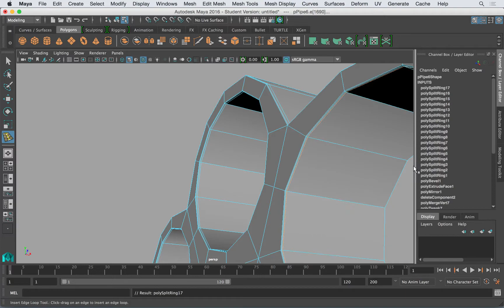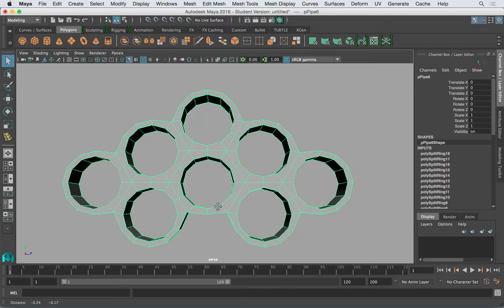BookCase part 2